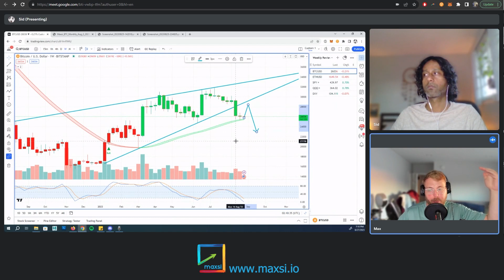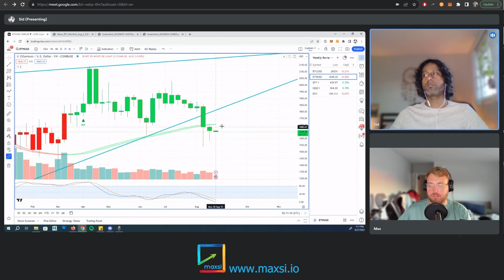$DXY Dollar Effect On Crypto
We talk about the how the $DXY Dollar chart effects the crypto market.

This is a clip from the Maxsi Market Review series: $DXY Prediction Plays Out, PEPE Token In Trouble, Stocks And Crypto Falling - Part 4

To get the Maxsi Trading Buddy indicator that calls tops and bottoms for any chart (stocks, crypto, forex, mutual funds) in TradingView signup